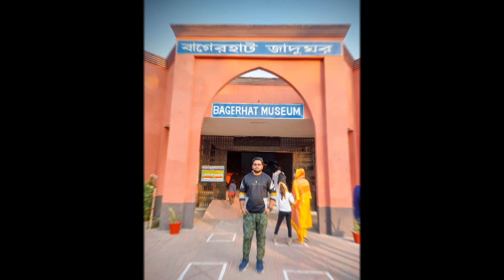প্রধানমন্ত্রী এর গ্রাম -Gopalganj